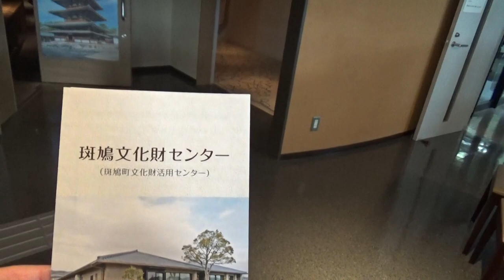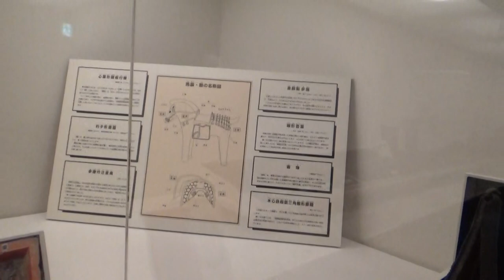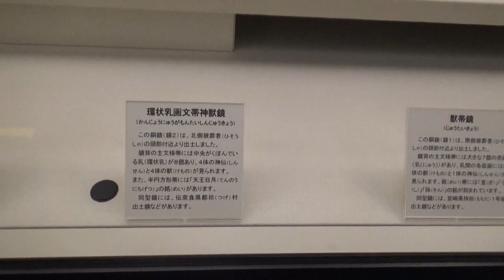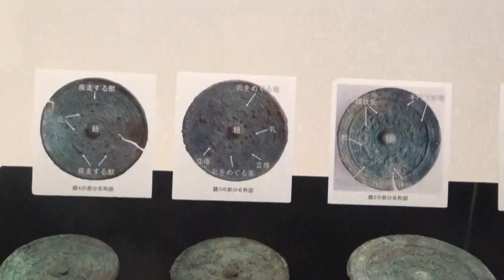斑鳩文化財センター 展示室では、藤ノ木古墳から出土した代表的な副葬品のレプリカが展示されており、映像ホールでは藤ノ木古墳や斑鳩の歴史と文化について解説されている。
斑鳩文化財センターは、藤ノ木古墳の学習を中心に斑鳩町の文化財の調査・研究および情報発信の拠点となる施設です。

平成22年に藤ノ木古墳のガイダンス機能を有する施設として開館した。
センター内の展示室では、藤ノ木古墳から出土した代表的な副葬品のレプリカが展示されており、映像ホールでは藤ノ木古墳や斑鳩の歴史と文化について解説されている。
通路が横穴式石室をイメージして作られており、展示室内と屋外には、家形石棺のレプリカが置かれ、藤ノ木古墳の内部を身近に感じることできる施設である。
JR大和路線法隆寺駅から、「法隆寺門前」行きバスで終点下車徒歩5分。センター前に駐車スペースがある。